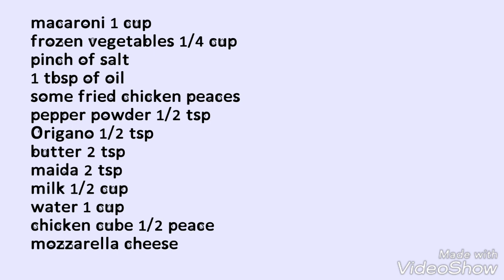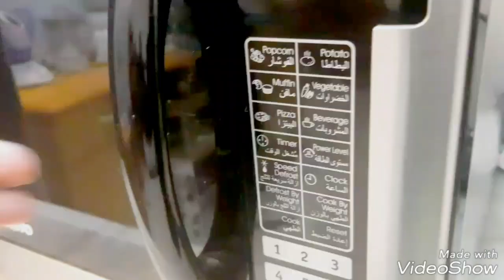HOW TO MAKE PASTA IN MICROWAVE OVEN IN 10 MINUTES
Frozen vegetables 1/4 cup
Salt to taste
Oil 1tbsp
Some fried chicken peaces
Origano 1/2 tsp
Chicken stock 1/2 cube
Mozzarella cheese